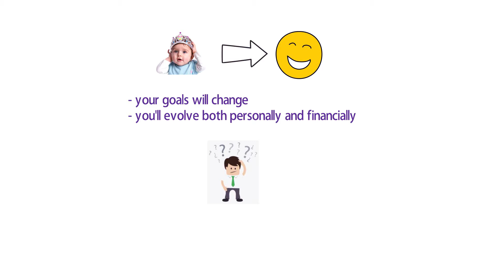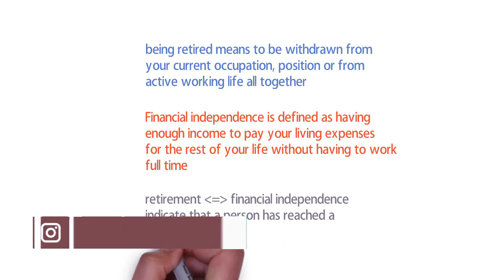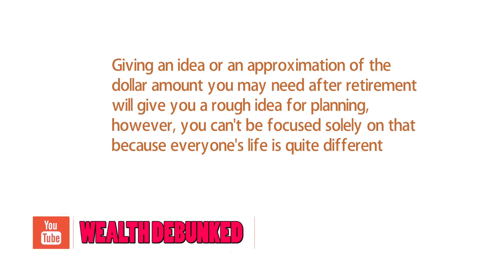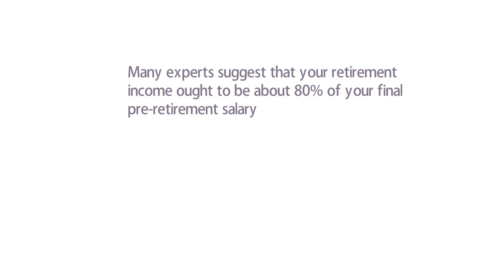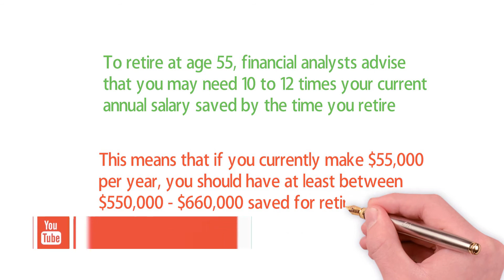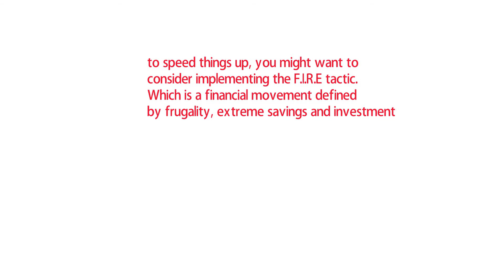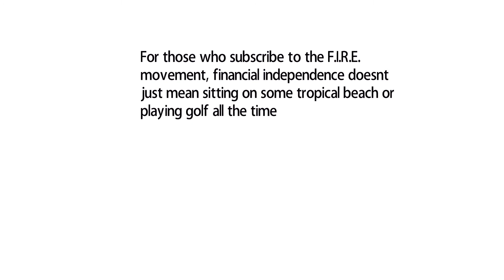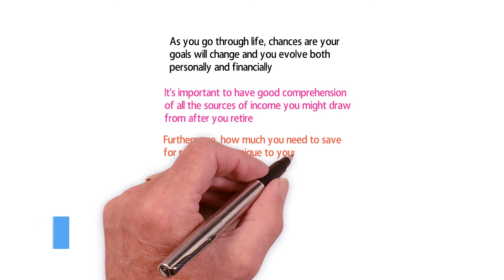How Much Do You Need To Retire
📌 📌 📌 DESCRIPTION : 📌 📌 📌

As you go through life, chances are your goals will change and you evolve both personally and financially. However, no matter the stage of life you find yourself in, one thing will always remain the same: you’ll need to generate enough income to cover your needs, and to possibly retire.

It's important to have good comprehension of all the sources of income you might draw from after you retire. Furthermore, how much you need to save for retirement is unique to your way of living and the lifestyle you wish to live once you’ve retired. Moreover, what may be right for you will depend on your retirement expenses and the income you expect to help cover them.

Many experts suggest that your retirement income ought to be about 80% of your final pre-retirement salary. For example, if you make $150,000 per year at retirement, you need to have at least $120,000 annually to have a comfortable lifestyle after leaving the workforce.

To retire at age 55, financial analysts advise that you may need 10 to 12 times your current annual salary saved by the time you retire. This means that if you currently make $55,000 per year, you should have at least between $550,000 - $660,000 saved for retirement.

The earlier you start investing, the more you can benefit from compounding thus allowing you to have more at retirement. That's why you need to get going as soon as possible.

How do people do it you may be wondering? To be able to accumulate that much money toward investing, people who follow the F.I.R.E. movement are always looking to do two things: keep their expenses extremely low and raise their income greatly. The general idea is that the higher your income is and the lower your expenses are, the faster you can reach financial independence.

In conclusion, as you go through life, chances are your goals will change and you evolve both personally and financially. It's important to have good comprehension of all the sources of income you might draw from after you retire. Furthermore, how much you need to save for retirement is unique to your way of living and the lifestyle you wish to live once you’ve retired. Moreover, what may be right for you will depend on your retirement expenses and the income you expect to help cover them.

★☆★ BACKGROUND AUDIO: ★☆★